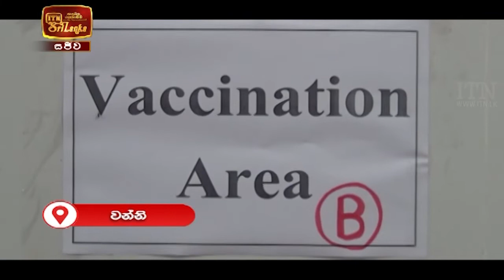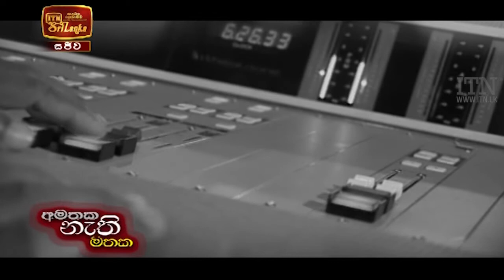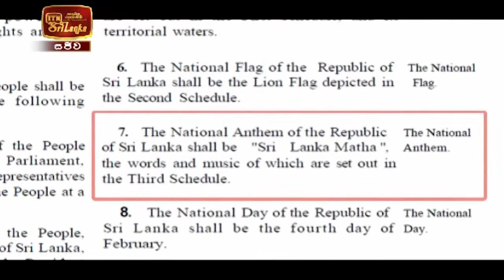ITN News 2021-01-30 | 09.30 PM